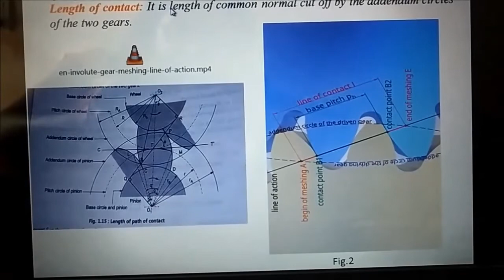Length of Path of Contact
Advanced Learning  of Engineering and Technology
Subject :Theory of Machines-II
Unit-I:Spur Gear
Topic:Definition and Derivation for  Length of Path of Contact